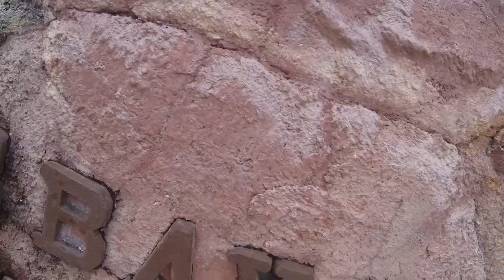Quyết định mua con Tôm hùm đực và con Tôm hùm cái luôn các bác !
Hôm nay mình bung tiền ra để mua con tôm hùm đực và cái nha mọi người

Chúc các bạn có những giây phút vui vẻ . Video sẽ được gỡ xuống nếu có bất kỳ phản hồi nào từ các bạn  •Nội dung có trong video sẽ không tránh khỏi sai sót hoặc vi phạm bản quyền, ... •Mong quý vị thông cảm và thông báo trực tiếp với Admin hoặc bình luận bên dưới.